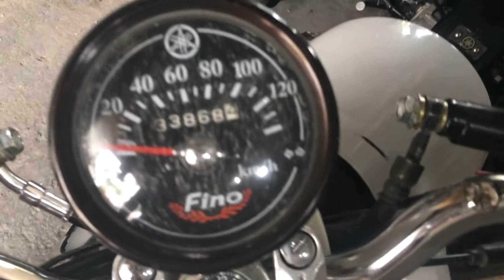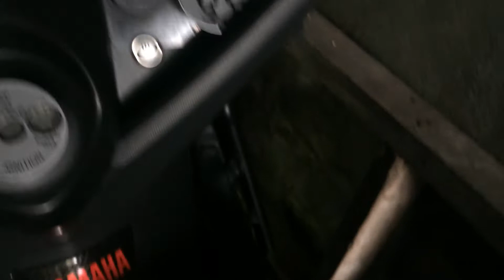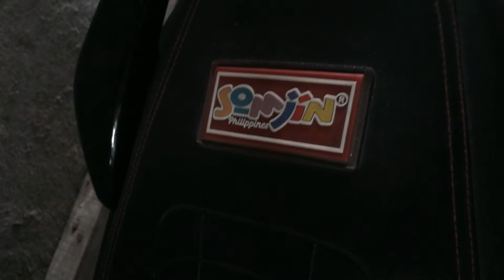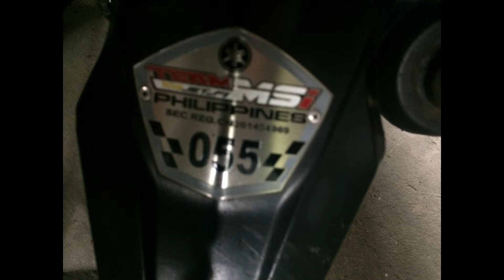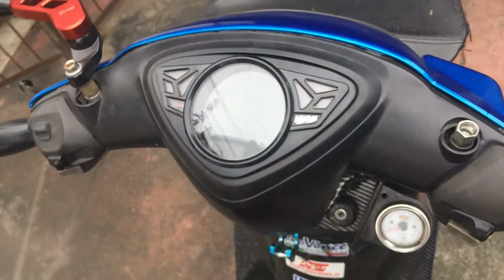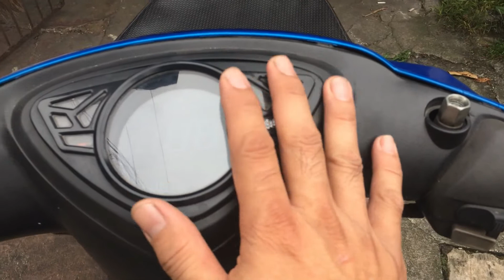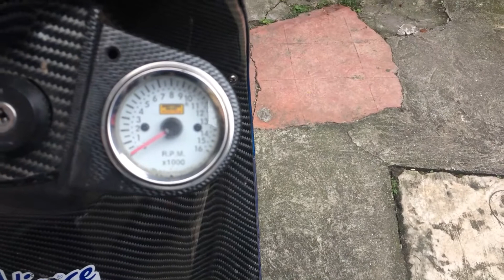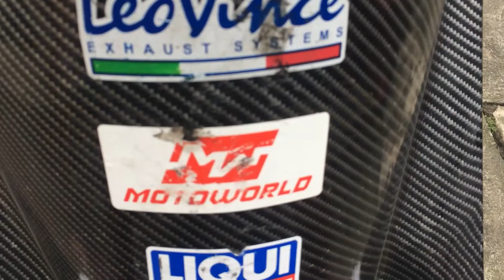YAMAHA MIO AMORE REVIEW | JCALIL MOTOVLOG